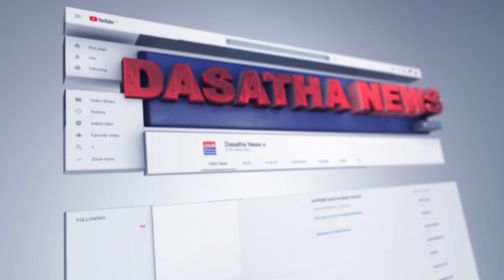ඊළග මැතිවරණෙදි අපි අරන් කරන්නම්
📺 Dialog TV: Channel No 20
📺 Freesat: Channel No 17
📺 PEO TV: Channel No 16